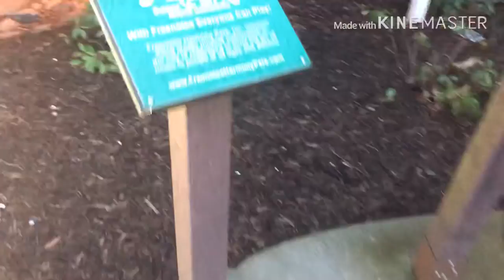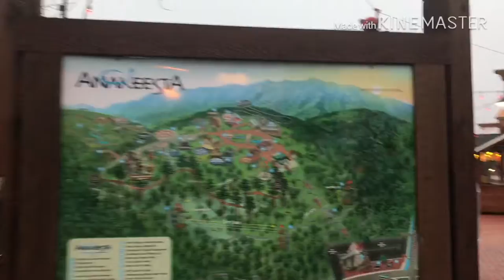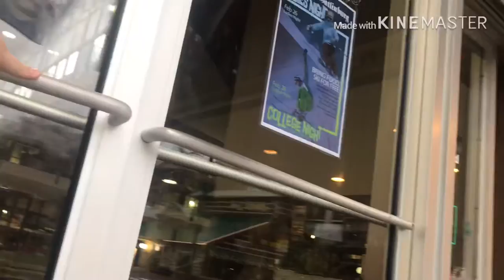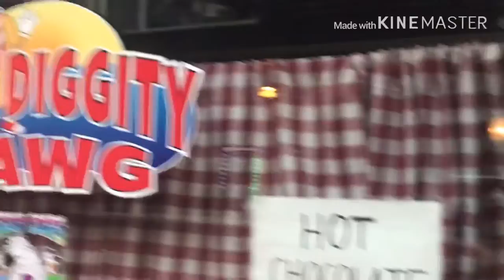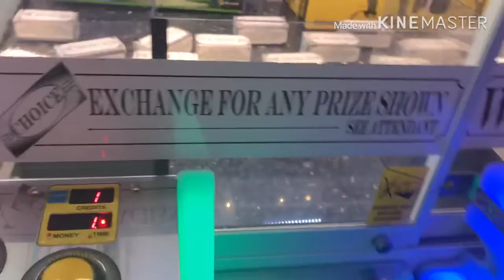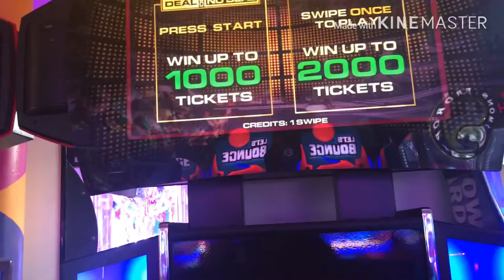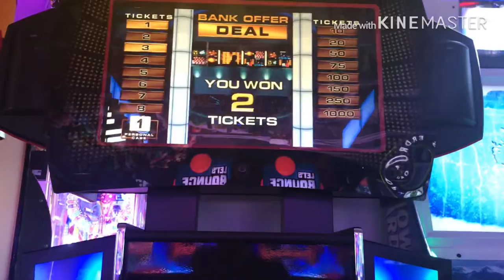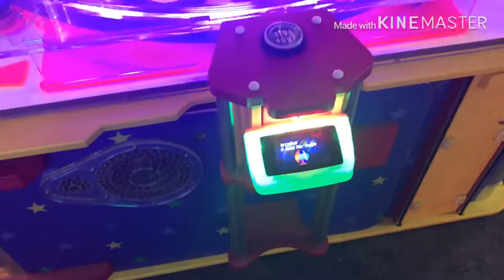The Adventure To The Arcade! : Vlog